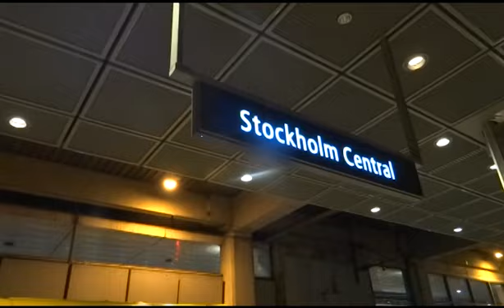24 Hours in Stockholm | Travel Film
So I spent 24 hours in Stockholm in Sweden exploring the city. It was cold and snowy and lots of fun :)